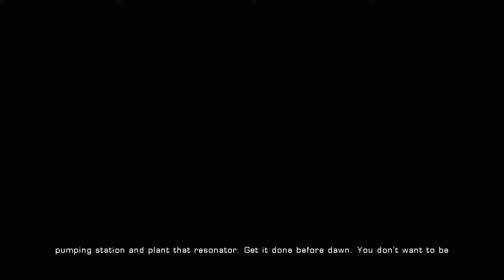GoW Ultimate Edition Unedited No Commentary Act 3 Playthrough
The no commentary version of the coop campaign act 3.